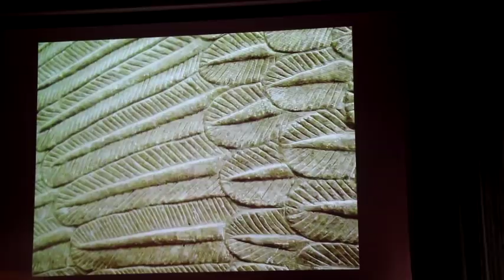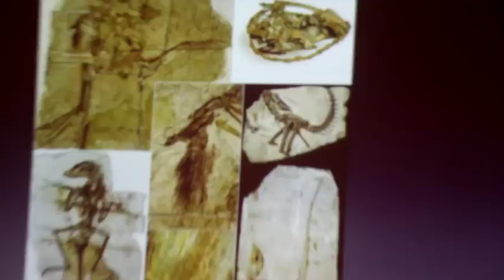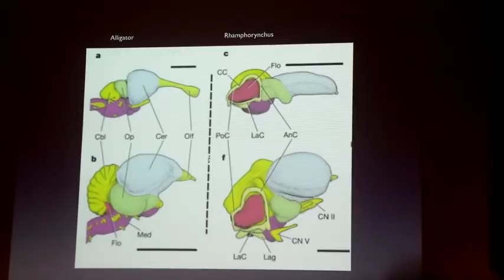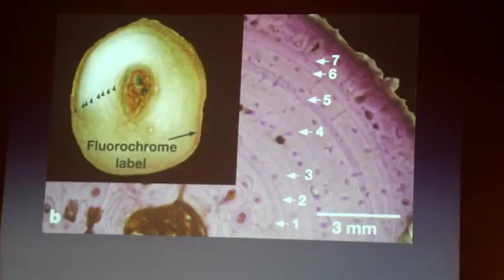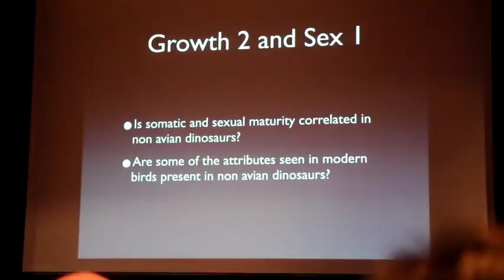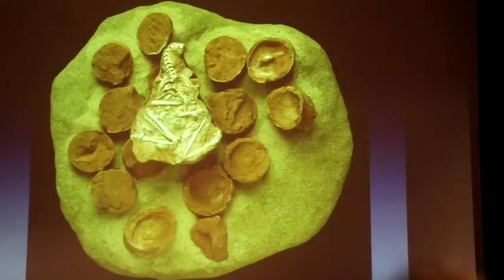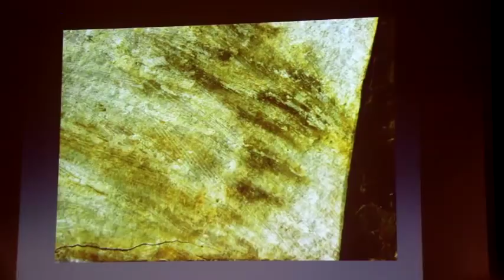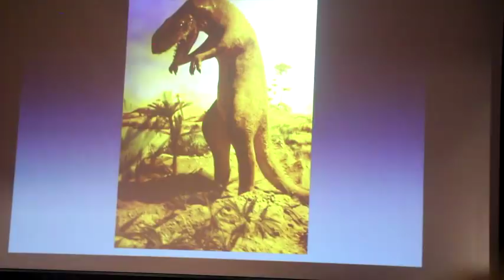Understanding Dinosaurs in the 21st Century by Dr. Mark Norell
The final lecture in the 2018 Explorer Series at the Cleveland Museum of Natural History was given by the AMNH's very own Dr. Mark Norell whom also was co-curator of the new Pterosaurs: Flight in the Age of Dinosaurs exhibit which is currently at the museum until August.